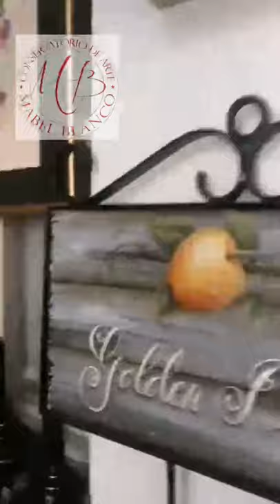Tecnica Jacobean con Ely Bravo y Mabel Blanco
Pintura decorativa,
TENES MUCHAS OPCIONES PARA CURSAR ONLINE Y PRESENCIAL
PROFESORADO MIX MEDIA
PROFESORADO PINTURA DECORATIVA
PREPARATORIO EN DECORATIVA
PROFESORADO DIBUJO Y PINTURA
PROFESORADO DE MOSAIQUISMO
TECNICATURAS VARIAS
ANOTATE Y COMENZA A PINTAR CON NOSOTROS